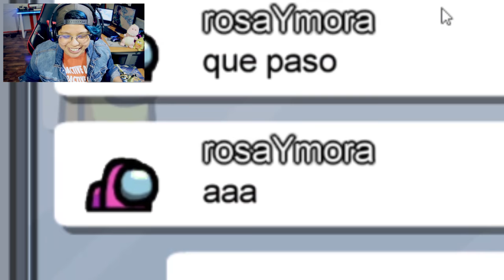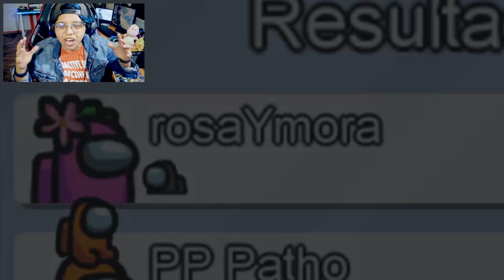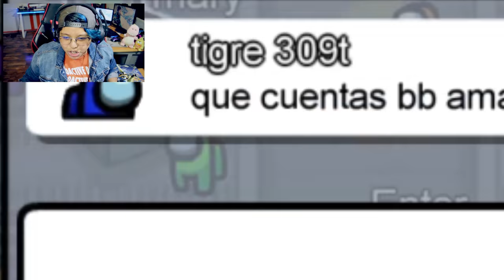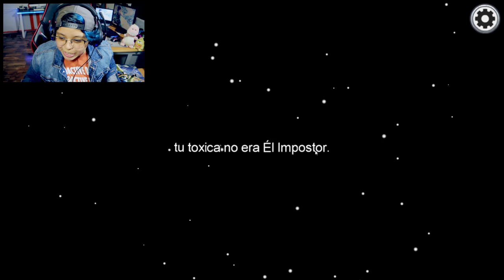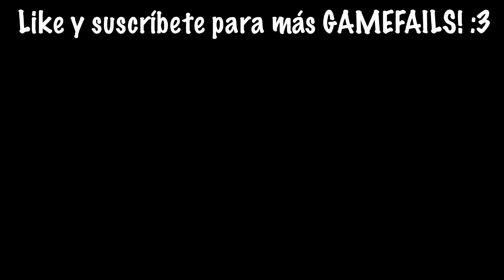AMONG US PERO TODOS SOMOS BEBES 👶😂 | Pathofail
Bienvenidos a un nuevo GAMEFAIL donde jugamos AMONG US pero todos somos pequeños bebes jaja

Compartan para llegar a los 450 mil suscriptores!!